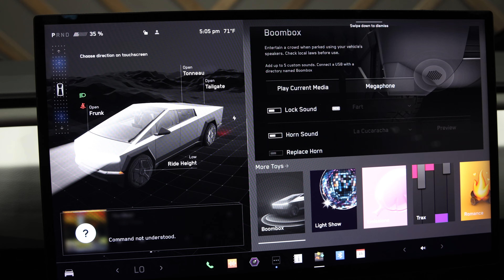2024 Tesla Cybertruck Foundation Series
7G2CEHED1RA002115